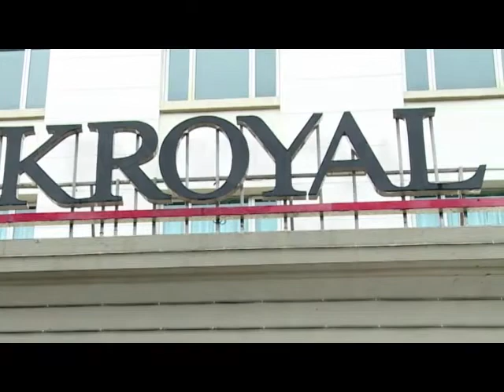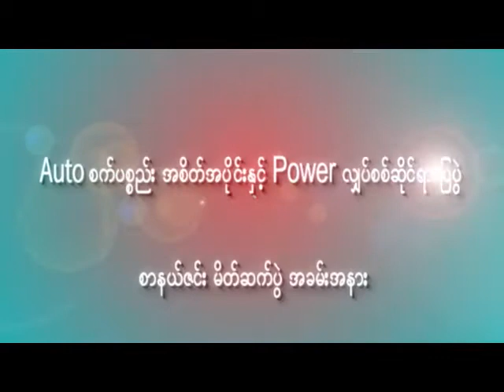ရန္ကုန္ျမင္ကြင္းက်ယ္ (၂၈ - ၉ -၂၀၁၆)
Auto စက္ပစၥည္းအစိတ္အပိုင္းႏွင့္ Power လွ်ပ္စစ္ဆိုင္ရာ ျပပြဲစာနယ္ဇင္းမိတ္ဆက္ပြဲ အခမ္းအနား